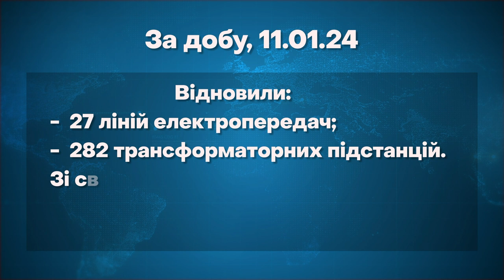Під обстрілами, у негоду та 24/7: як енергетики повертають світло українцям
У мороз. Під обстрілами. І вдень, і вночі. Незламні енергетики вже другу зиму працюють у надскладних умовах. Та попре все несуть світло. Як фахівці повертають електрику в будинки українців? Та з якими викликами зіштовхуються? Розкаже моя колега Альбіна Гриненко.